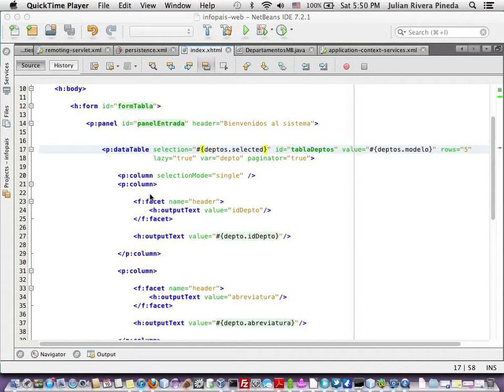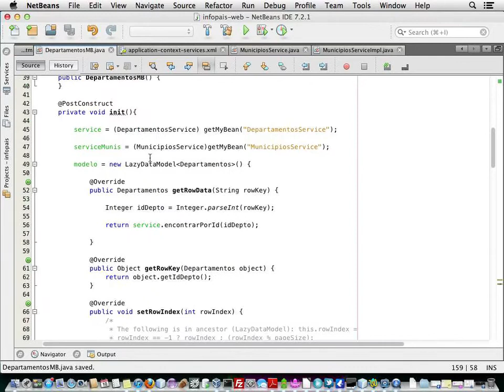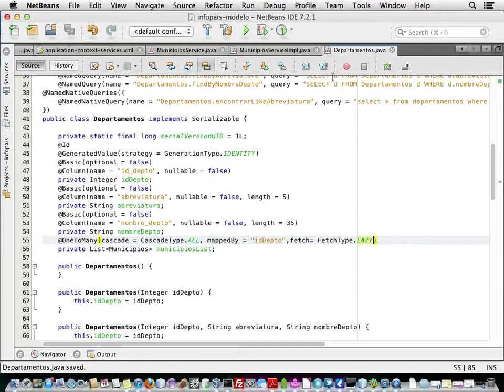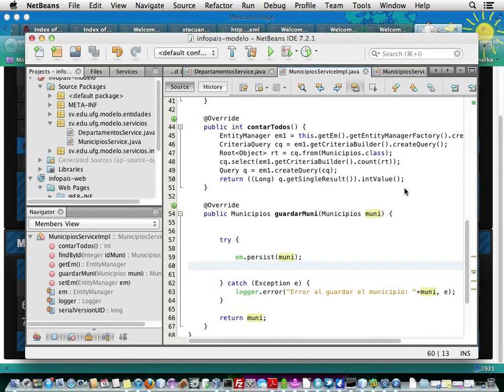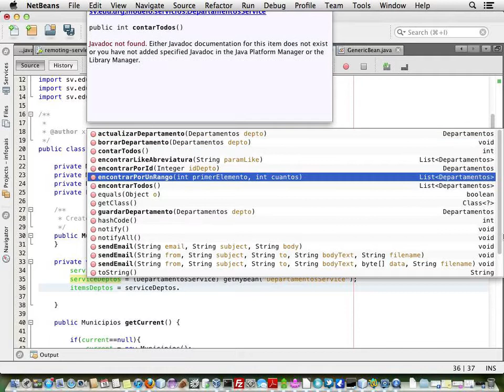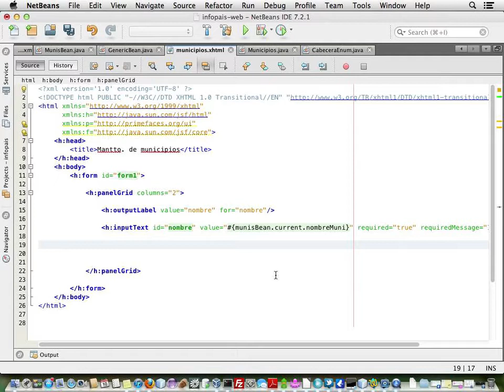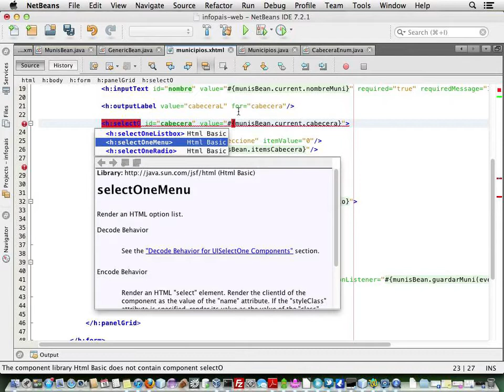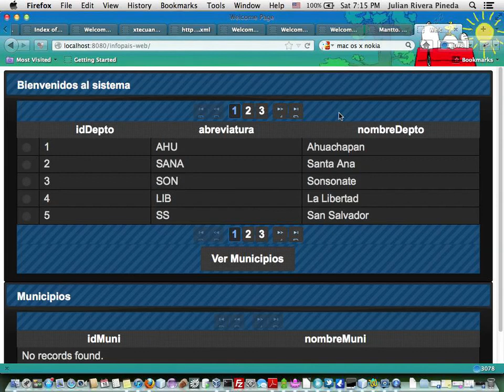Aplicacion De Ejemplo Web JPA Spring ETC Video 2